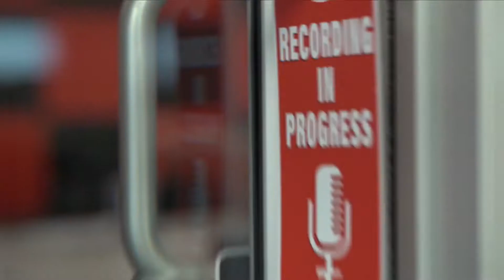Upper Level Low & Interview w/ Dave Jenkins | Episode 37 - Past Our Prime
Tip’s finally back in the studio after a 4-week hiatus! He’s got a bit of the ‘covid fog' but survivin’.

Rhody’s shoreline was clobbered by Hurricane Henri over the weekend so we chat a bit about the weather and learn a few meteorological terms from Dan.
The boys have Tip’s tournament partner and former professional lacrosse player, Dave Jenkins on the show. The boys chat about Dave’s college career at Virginia as an all-star mid-fielder, the past weekend’s golf tournament, and Dave’s new path at Wheel’s Up.